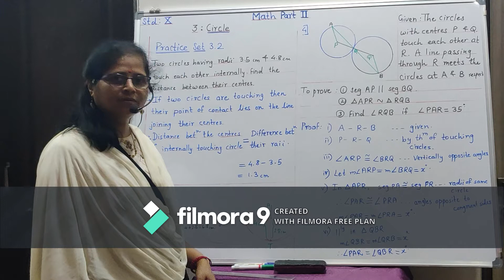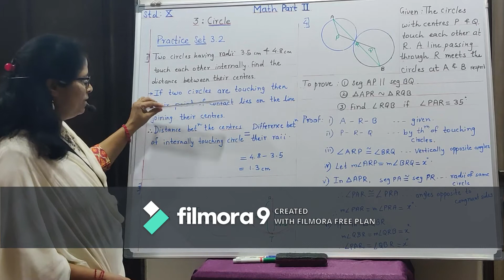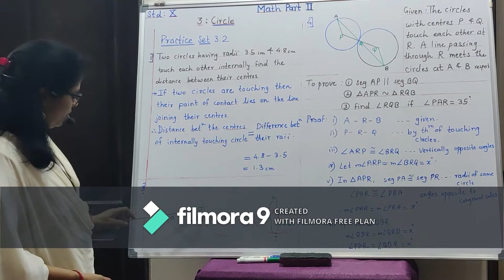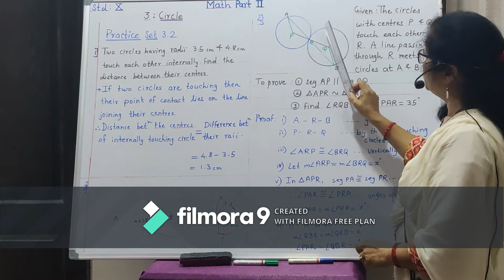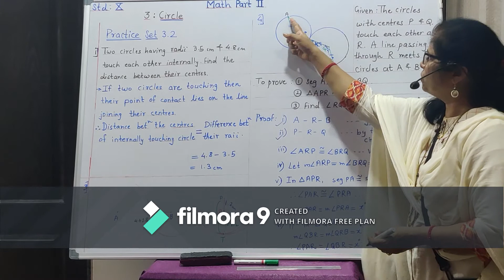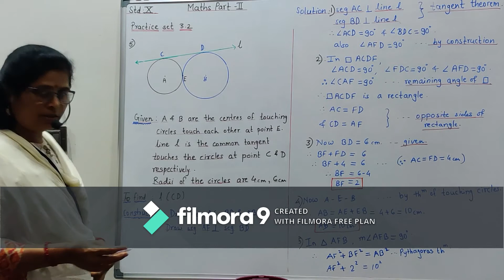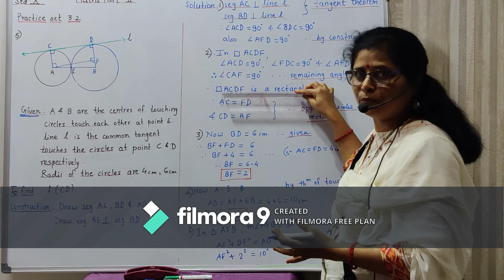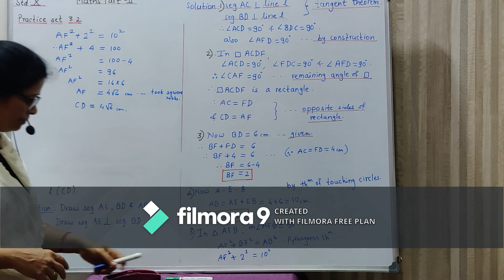STD:X Math Part II, Practice Set 3.2 ( English , Semi English )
Maharashtra State Board ,STD : X , Math Part II
Chapter 3 : Circle, Practice Set 3.2